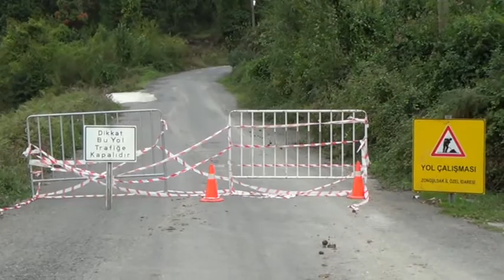www ereglionder com tr kandilli heyelan karayolu kapalı